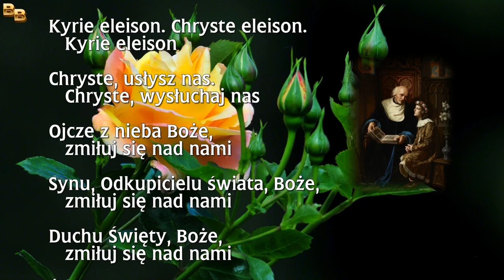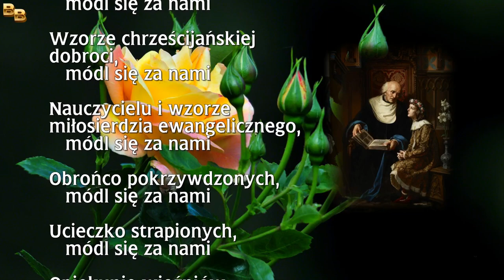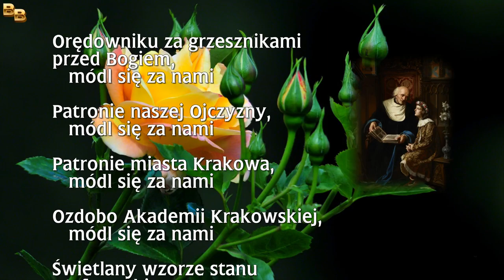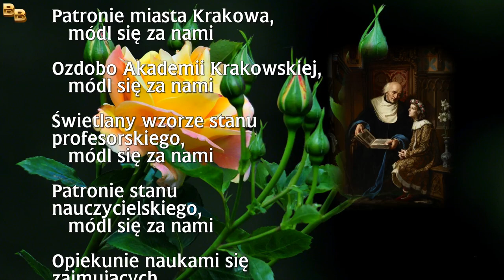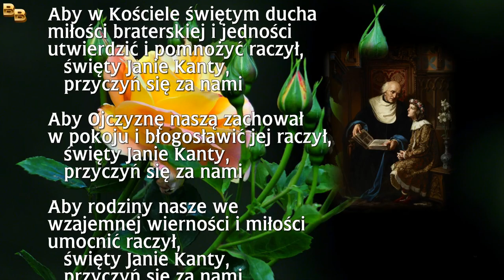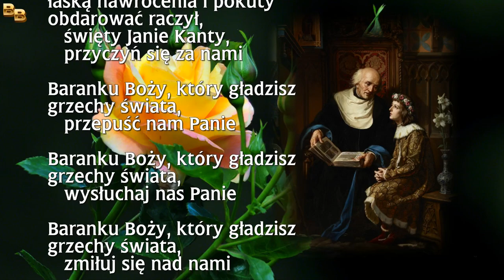Litania do świętego Jana Kantego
CZĘŚĆ  PIERWSZA  INNYCH  LITANII  Z  MOJEGO  KANAŁU:
Litania do świętego Jana od Krzyża
Litania do świętej Marty
Litania o wierze
Litania do świętej Barbary
Litania do świętego Kazimierza Królewicza
Litania do Matki Bożej Tarnowieckiej
Litania do Matki Bożej Bolesnej z Sanktuarium w Oborach
Litania za chorych
Litania do Najświętszego Oblicza Pana Jezusa
Litania do Jezusa Cierpiącego
Litania do świętych: Cyryla i Metodego
Litania do Miłosierdzia Bożego
Litania za wstawiennictwem Czcigodnego Sługi Bożego Ojca Wenantego
Litania do świętego Filipa Neri
Litania do świętego Jakuba Apostoła
Litania do świętego Filipa Apostoła
Litania do świętego Macieja Apostoła
Litania do świętej Rity - śpiewana
Litania do Matki Bożej Uzdrowienia Chotych
Litania do błogosławionego Michała Giedroycia
Litania do Matki Bożej Kalwaryjskiej
Litania do świętego Ignacego z Antiochii
Litania do świętej Jadwigi Królowej
Litania do świętego Rafała
Litania do Najświętszego Serca Pana Jezusa
Litania dla otrzymania Miłości Jezusa
Litania o nadziei
Litania pokory
Litania do świętego Wincentego a Paolo
Litania do świętego Wacława
Litania do świętych Apostołów: Piotra i Pawła
Litania do świętych Archaniołów Michała, Gabriela i Rafała
Litania do świętych Aniołów
Litania do błogosławionej Marii Angeli
Litania do świętej Teresy z Avili
Litania do błogosławionego Jana Beyzyma
Litania do swiętego Jana XXIII
Litania do swiętego Łukasza Ewangelisty
Litania do świętej Krystyny
Litania do świętego Józefa Bilczewskiego
Litania do świętego Augustyna
Litania do świętej Anieli Merici
Litania ku czci Błogosławionych Męczenników Podlaskich
Litania do Jezusa Króla Miłosierdzia
Litania do Matki Bożej Bolesnej
Litania do Serca Maryi
Litania na Nawiedzenie Najświętszej Maryi Panny
Litania do świętej Agnieszki czeskiej
Litania do Chrystusa Króla Miłości
Litania Wynagradzająca zniewagi Jezusowi utajonemu w Najświętszym Sakramencie
Litania do świętej Rozalii
Litania do świętego Szymona z Lipnicy
Litania do świętego Rocha
Litania ku czci świętych lekarzy Kosmy i Damiana
Litania do Trójcy Świętej
Litania do świętej Klary
Litania do świętego Bartłomieja
Litania do błogosławionego Honorata Koźmińskiego
Litania do świętego Stefana
Litania do świętego Brunona kartuza
Litania do świętego Mateusza
Litania do świętego Józefa Kalasancjusza
Litania do świętego Mikołaja z Tolentino
Litania do błogosławionego Księdza Ignacego Kłopotowskiego
Litania o orędownictwo błogosławionego Michała Czartoryskiego
Litania do błogosławionej Bronisławy
Litania do świętego Grzegorza Wielkiego
Litania do Męczenników i Świętych z katakumb Świętego Kaliksta
Litania na Narodzenie Najświętszej Maryi Panny
Litania do świętej Joanny Franciszki de Chantal
Litania do świętej Róży z Limy
Litania do świętego Wawrzyńca
Litania do świętego Dominika
Litania do świętego Jacka
Litania do świętego Ojca Pio ( śpiewana)
Litania do świętej Katarzyny Aleksandryjskiej
Litania do świętej Lidii
Litania do świętego Alfonsa Liguori
Litania do świętego Pantaleona
Litania do Czternastu Świętych Wspomożycieli
Litania do świętej Martyny
Litania do świętej Sabiny
Litania do świętej Bibiany
Litania do świętego Erazma
Litania do świętego Bonawentury
Litania do świętej Justyny z Padwy
Litania do świętego Andrzeja Świerada
Litania do Błogosławionego Piotra To Rot
Litania do świętego Jana z Dukli
Litania do Świętych Rufiny i Sekundy
Litania do błogosławionej Marii Teresy Ledóchowskiej
Litania do świętej Marii Goretti
Litania do Matki Bożej Jednoczącej Rodziny
Litania do świętego Joachima
Litania do Królowej Apostołów
Litania do Męczenników Sandomierskich
Litania o żalu pochodzącym z miłości
Litania do świętej Joanny Beretty Molli
Litania do świętego Bernarda
Litania w czasie utrapienia
Litania Eucharystyczna
Litania do Matki Bożej z Lourdes
Litania do Ducha Świętego
Litania do Matki Bożej Pokornej
Litania loretańska   śpiewana najnowsza wersja 2020
Litania na Wniebowstąpienie Pańskie
Litania życia Matki Bożej
Litania do Matki Bożej  Królowej Polskich Męczenników
Litania do Matki Bożej Jasnogórskiej
Litania za zmarłych z wersji włoskiej
Litania do Matki Bożej Anielskiej, Matki Dąbrowy i Pani Zagłębia
Litania do Matki Bożej Dziekanowskiej
Litania do Najświętszej Maryi Panny patrystyczna
Litania z tajemnic życia Maryi
Litania do Matki Bożej Markowickiej
Litania do Świętego Imienia Maryi
Litania do Matki Bożej Czermneńskiej
Litania biblijna do Najświętszej Maryi Panny
Litania do Matki Bożej Piekarskiej
Litania do Matki Bożej Łaskawej Patronki Warszawy i Strażniczki Polski
Litania do Matki Bożej Królowej Polski
Litania do Matki Bożej Łaskawej
Litania do Chrystusa Kapłana i Żertwy
Litania do Matki Bożej Saneckiej
Litania do świętej Apolonii
Litania do świętej Agaty
Litania do świętej Hiacynty Mariscotti
Litania do świętego Józefa Sebastiana Pelczara
Litania do świętego Saby
Litania do świętego Eligiusza